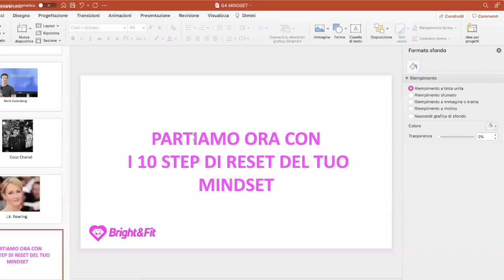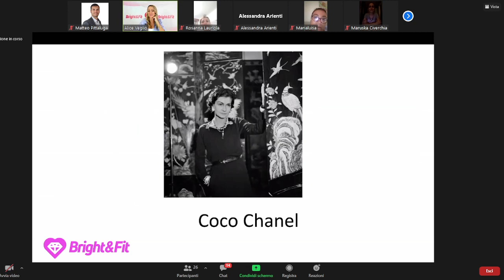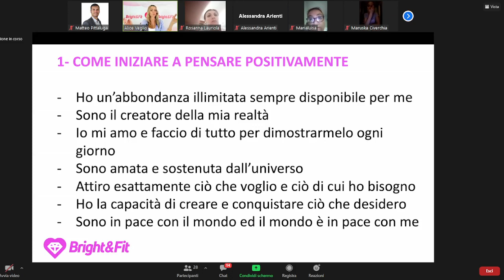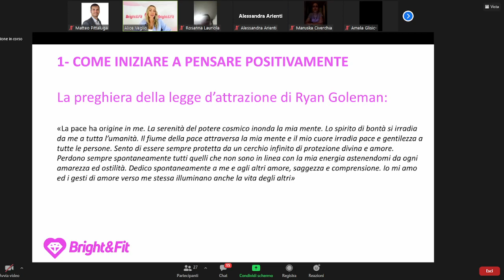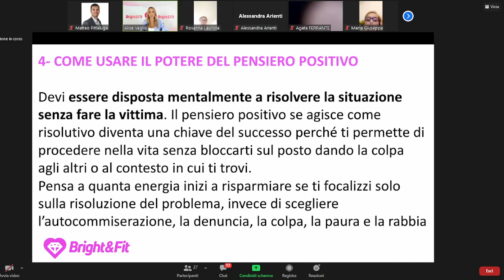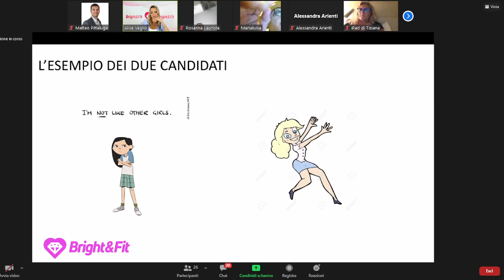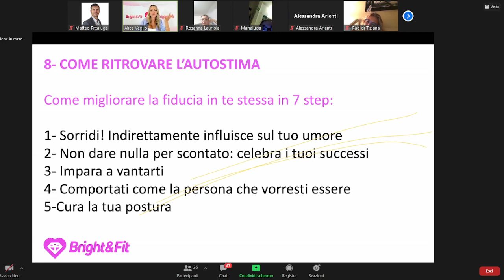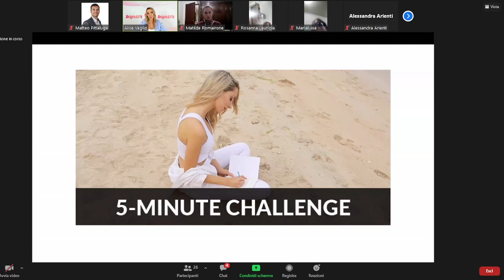Come RIPROGRAMMARE la tua mente per il SUCCESSO | Motivazione Fitness Femminile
Nel fitness come nella vita, il MINDSET è tutto. In questa Masterclass insieme parliamo di come riprogrammare la tua mente per essere sempre positiva sotto ogni circostanza, avere più fiducia nei tuoi mezzi e rimanere sempre costante e motivata.